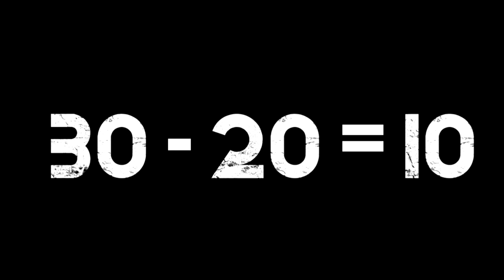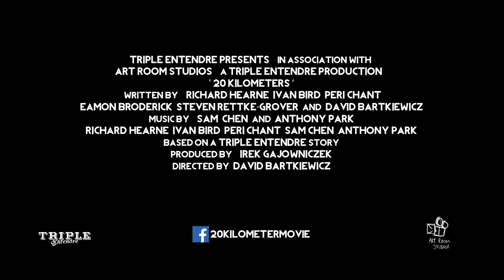20 Kilometers Official Trailer #1 (2016) - Dick Hearne Movie [HD]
A man who can only run exactly 20 kilometers. A mother who lives exactly 30 kilometers away. A band of mercenaries hunting him down. What unfolds is a tale of intrigue,  sadness and fierce action.

20 Kilometers Official Trailer #1 (2016) - Richard Hearne Movie [HD]

Coming Fall